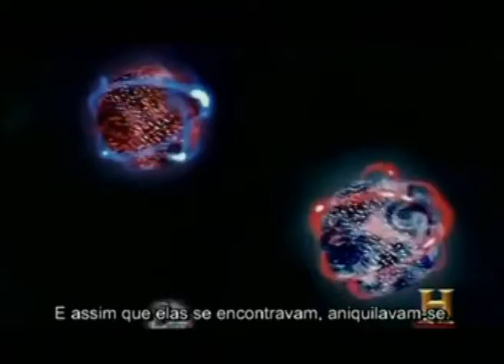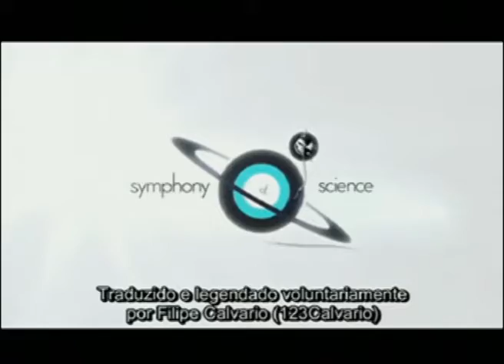NEle foram criadas todas as coisas, sejam as visíveis ou as invisíveis!